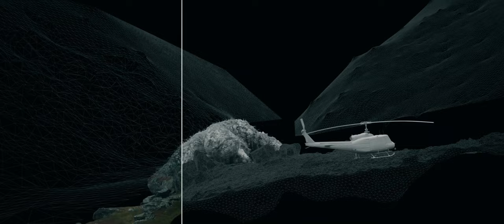VFX BREAKDOWN | TROLL (NETFLIX)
When an ancient troll is awakened in a Norwegian mountain, a rag-tag group of heroes must come together to try and stop it from wreaking deadly havoc…

Ghost VFX artists in Copenhagen proudly provided visual effects services on the film, including the creation of the troll.

Now streaming on Netflix

VFX SUPERVISOR | Claus Kogsbøll
VFX PRODUCERS | Julie Jepsen, Cilie Kragegaard
ANIMATION LEAD | Feanor Engemann
ANIMATION | Jakob Baltzersen, camilla guerrina
FX | Anders Elmholdt, Alex Samorodov, Nick de Leeuw, Mathilda Colli, Tobias Ipsen
RIGGING LEAD | Madhav Shyam
RIGGING | Robin van den Eerenbeemd
LOOK DEV & LIGHTING LEAD | Dan Andersen
LIGHTING | Martynas Genkovas
COMPOSITING LEAD | Thomas Biering
COMPOSITING | Emanuele Klemp, Thomas Opheim Myrseth, Erik Karlsson, Alexander Swahn
MATTE PAINTING | Joel Codina Sanchez
ASSET SUPERVISORS | Keriem Dijksma, Wouter van Stenis
ASSETS | Silvan Kerseboom, Belinda Sandberg, Domantas Kelpsa, Bruno Jacquelin, Rasmus Warming, Thomas Jensen, Yok Meyer, Kiril Zangagolev, Jacob Eske Jensen, wouter bernards, Sonja Kopeinig, Magnus Leopard, Bastien L'HOURRE, Martin Csorgics, Gustav Pedersen
TRACKING | Daniel Westerlund, Michael Theander